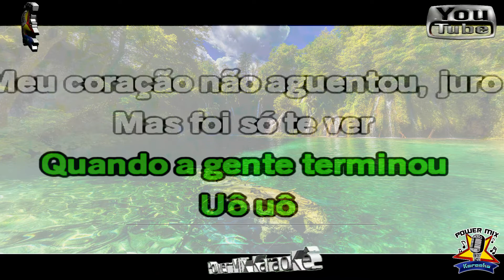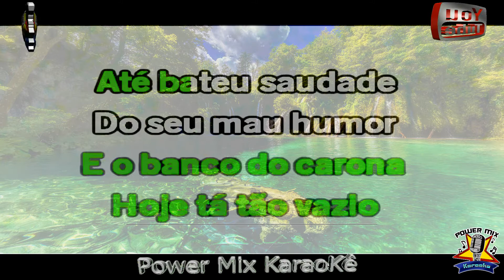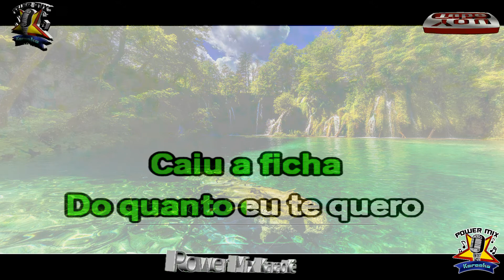Karaokê Estaca Zero Luan Santana Part Ivete Sangalo 🎤 ( Power Mix KaraoKê ) 🎤 Playback